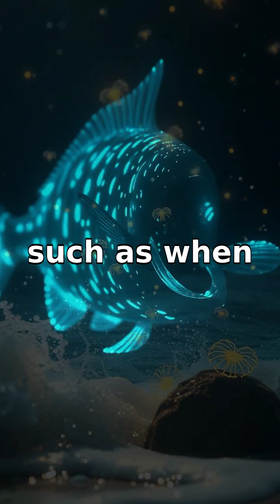ELI5: Ever Wondered Why the Ocean Glows Sometimes at Night?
Discover why the ocean glows at night with bioluminescent magic! 🌊✨